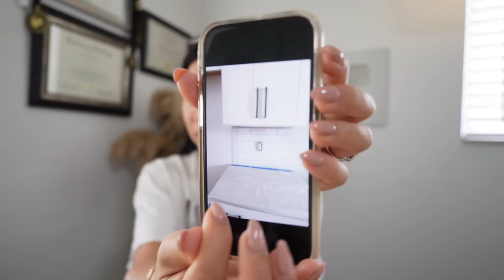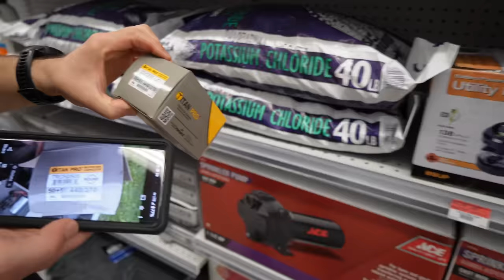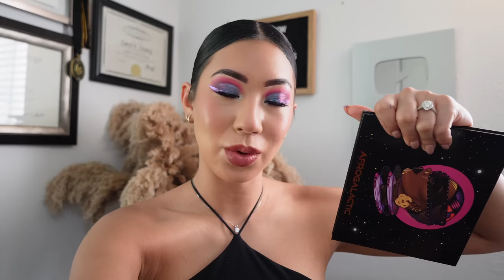Desde Cando No Me Ven Asi + Mas Integrantes, Ahora Son 22 + Dormimos Sin Aire Toda La Noche